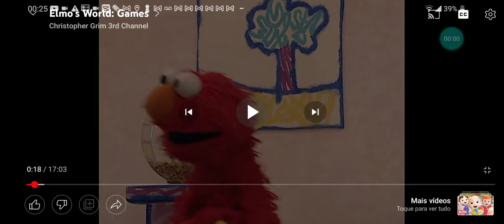elmo World games